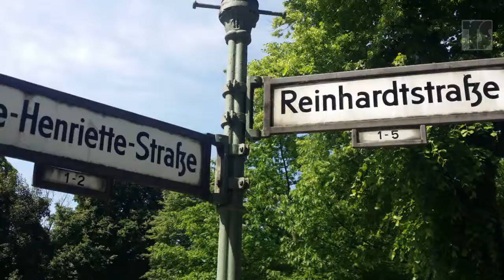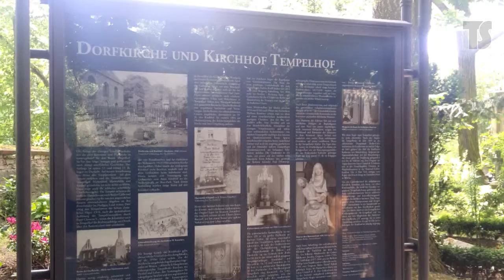Tempelhofer Ansichten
Aus der Serie "Natur und Großstadt" zeigen wir Ihnen ausgewählte Sommer-Impressionen u.a. aus der Gegend um Alt-Tempelhof. Darunter befinden sich auch Aufnahmen vom Kiez des Reinhardtplatzes mit den schönsten Seen und dem Kirchhof Tempelhof.